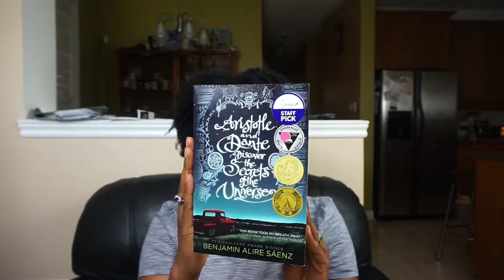Mini Book Haul | August 2019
Here are the books I bought recently for August 2019. Most are probably well known and loved in the book community...but I'm late to the party *shrugs

1.   An Ember In The Ashes By Sabaa Tahir (Book one in series)
2.  Aristotle and Dante Discover the Secrets of the Universe By Benjamin Alire S´aenz
3. Truly Madly Royally By Debbie Rigaud
4. Red Queen By Victoria Aveyard (Book one in series)
5. Arch Enemies By Marissa Meyer (Book two in series)

* I don't own the overlay or music - credit to whoever the originator is...but here is where I found the